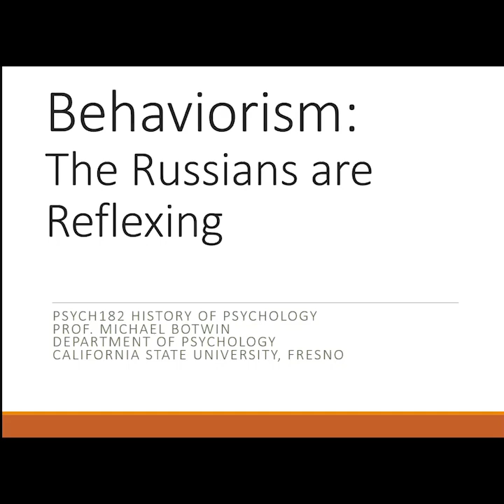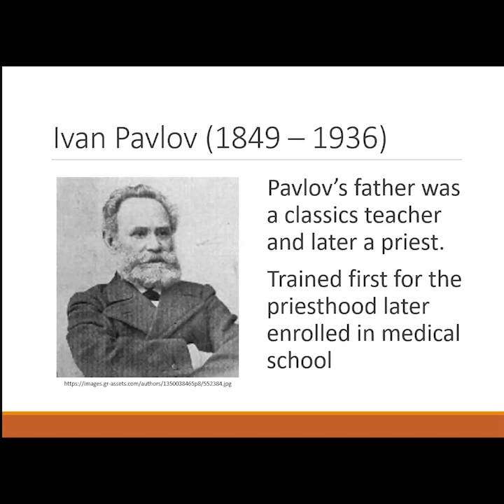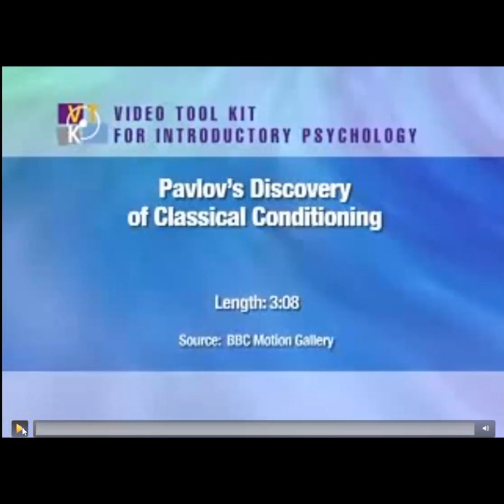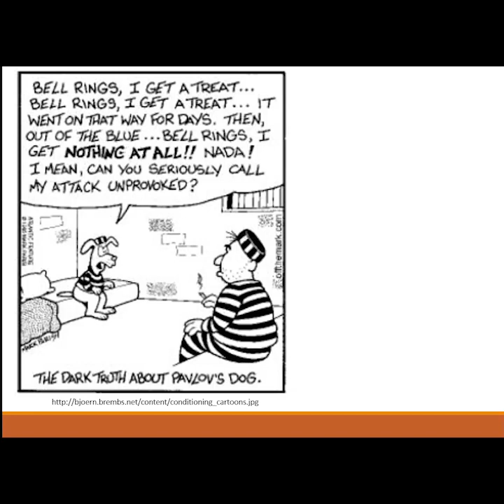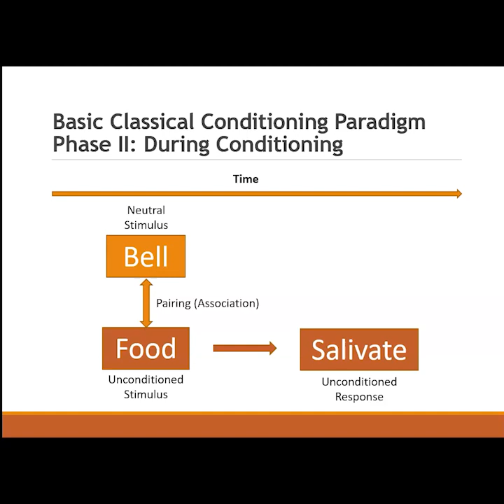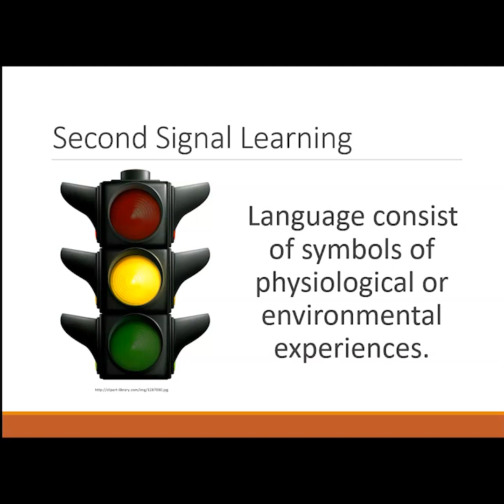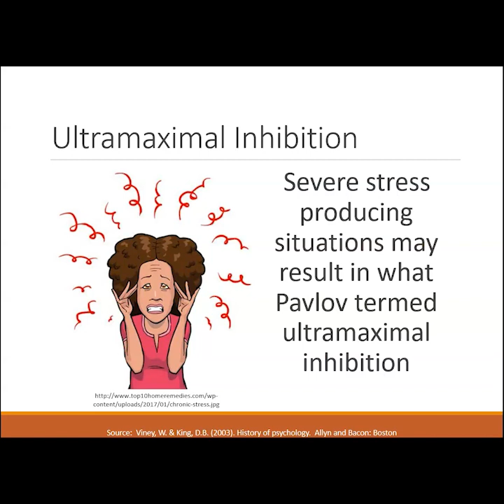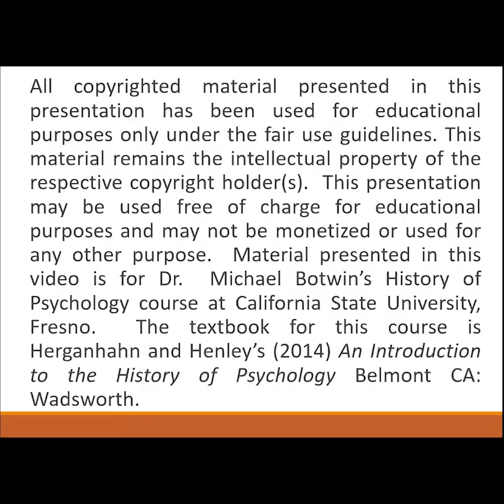P182 Behaviorism Russians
This video lecture explores the ideas of the early Russian behaviorists Sechenov, Bechterev, and Pavlov.